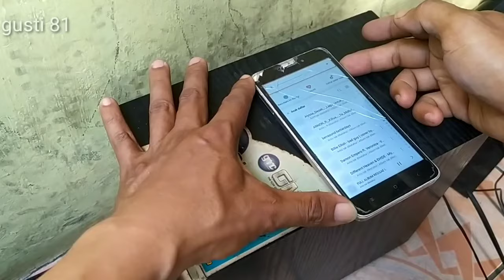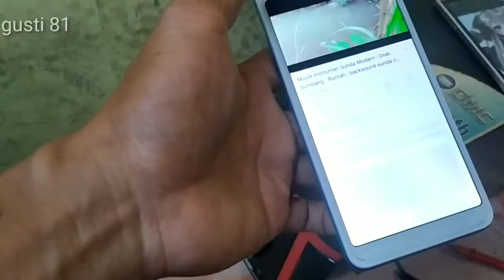Memperbaiki speker aktip GMC nyala tapi tidak keluar suara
Speker aktip gmc rusak
Lampu nyala tapi tidak keluar suara... Setelah di periksa ternyata potensio nya yang bermasalah untuk ic nya aman